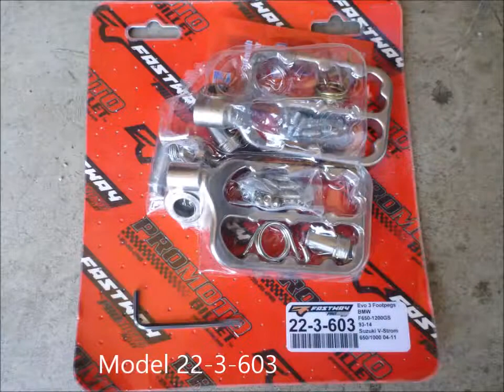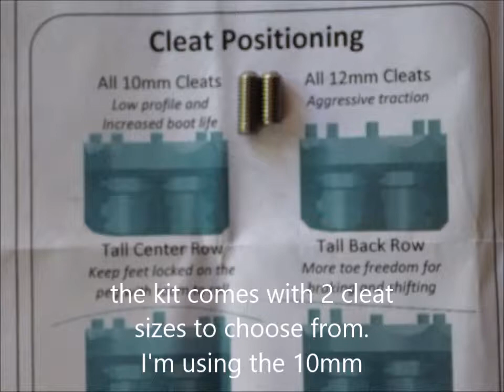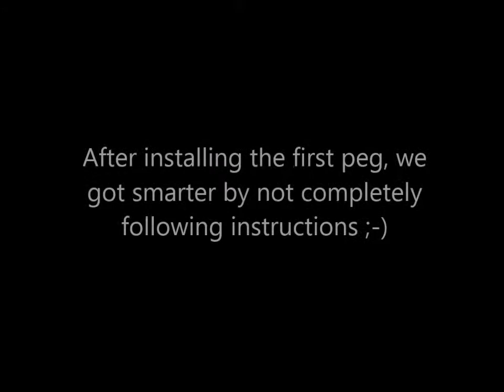Installing Fastway Evo F3 Pegs 2010 BMW F650GS twin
Short video on our installation of the Fastway pegs